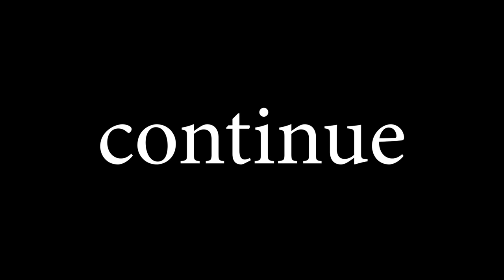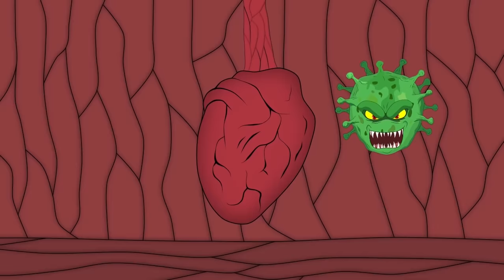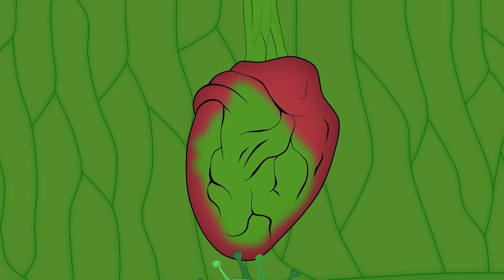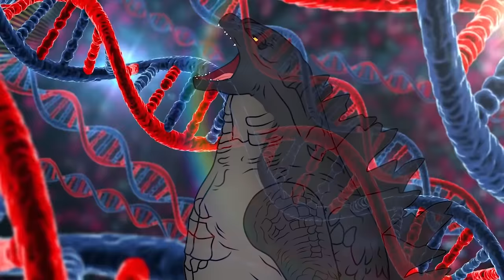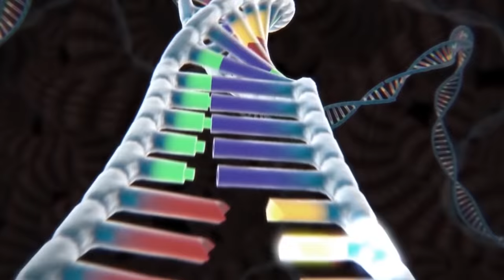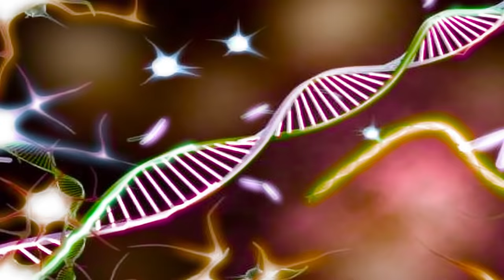TEAM GODZILLA vs TITAN & Monster | Godzilla Cartoon Compilation